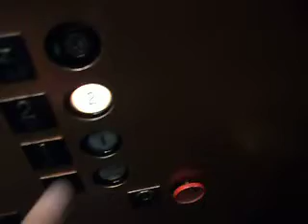Dover Hydraulic Elevator at Alma School Corporate Center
Dover Specfications:
Manufacture: Dover
Type: Inground Hydraulic
Capacity: 3000 LBS
Speed: 100 FPM